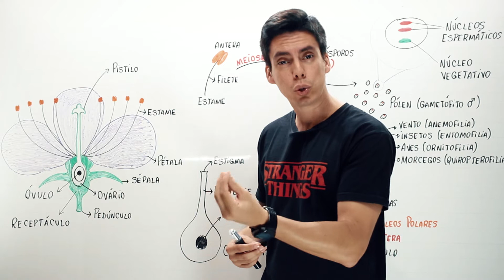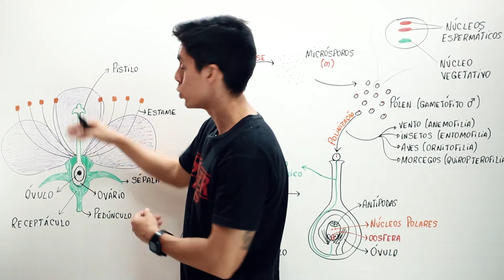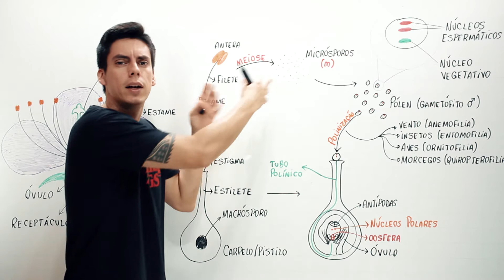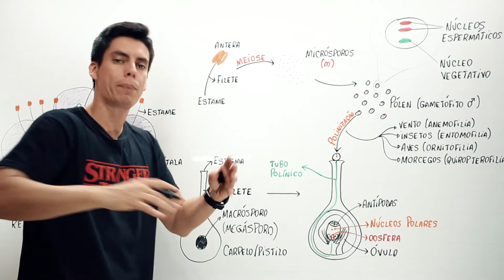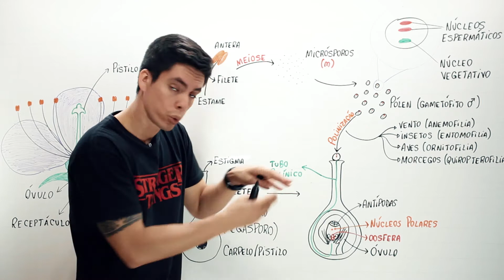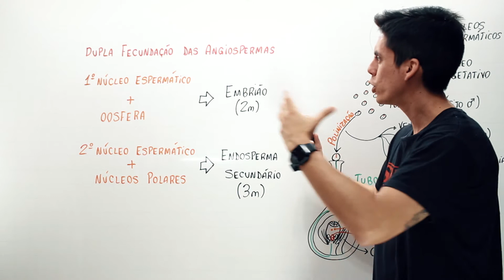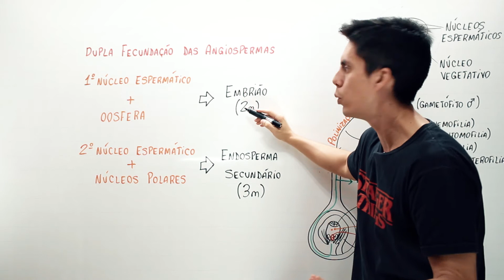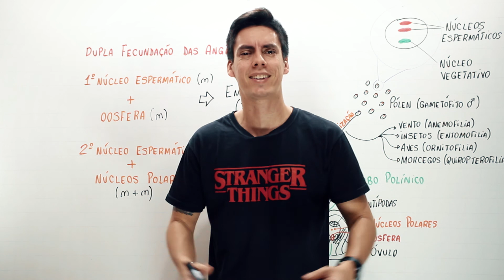Angiospermas - Flor e Reprodução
As angiospermas formam o grupo de maior sucesso evolutivo dentro do reino das plantas. A presença de flor, diversificação da polinização e a formação dos frutos, certamente são fatores que nos ajudam a entender todo esse sucesso. Nesse vídeo eu falo sobre o processo de reprodução das angiospermas. Se te ajudar pode ficar a vontade para curtir, compartilhar e comentar.
Abraço e bons estudos.